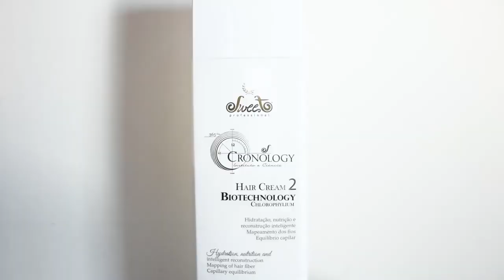Brushing Plus Step by step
Brushing the hair with Sweet Professional products like The First Shampoo, the world's first smoothing shampoo.